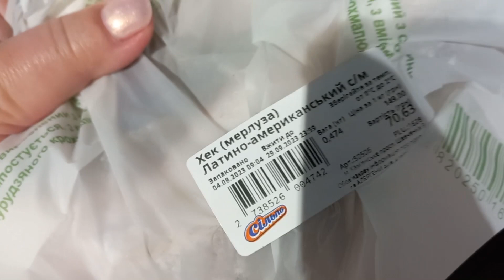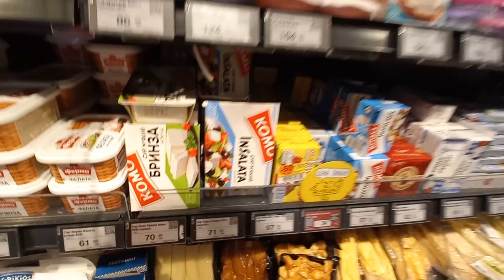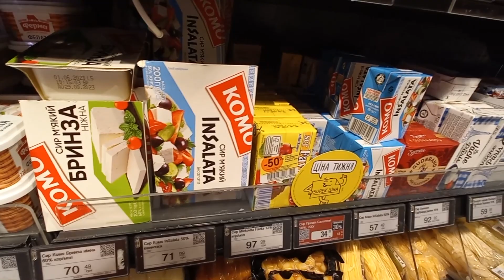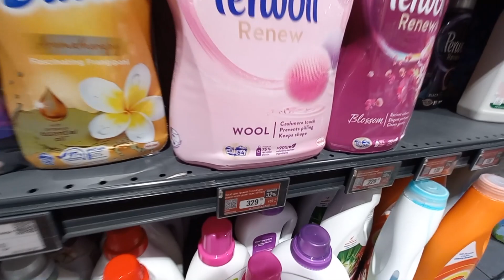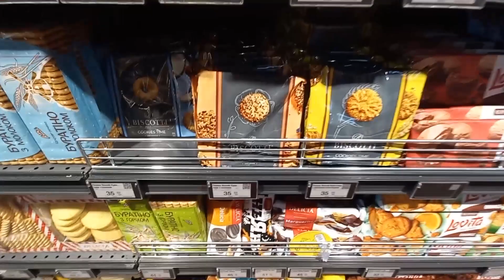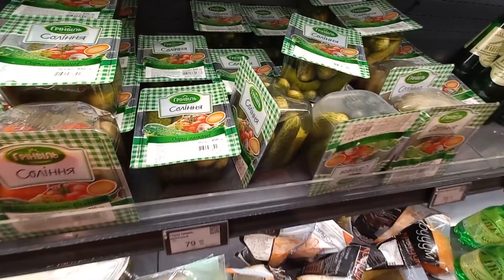РОБИМО покупки разом у Сільпо. ХТО ЙОГО ЇСТИ БУДЕ? ЩО на вечерю? Відвертий влог про моє життя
РОБИМО покупки разом у Сільпо. ХТО ЙОГО ЇСТИ БУДЕ? ЩО на вечерю?. Відвертий влог про моє життя. Цікаві товари для дому в Сільпо, думаю, може купити?